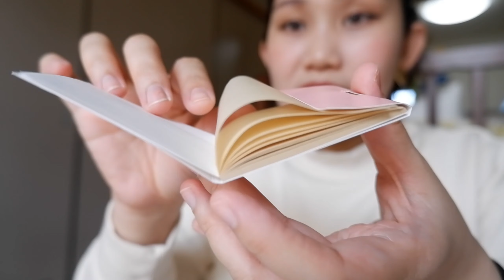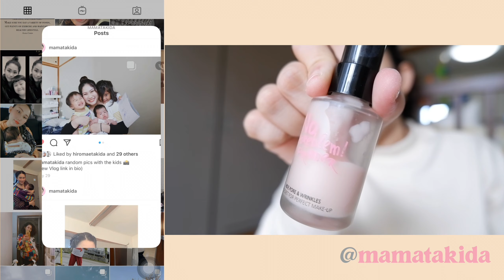WHAT’S IN MY Make-up Kit? 💄👛👝🤩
What’s in my kikay kit or make up purse

🤱 about me
hi! i am mommy Mae, mom of 3 living in Japan 🇯🇵 in this channel i’ll be sharing videos about life as a mom and things i do like cleaning, day in the life, vlogs, life in japan, unboxing + hauls, some tips and more.

thank you for the support and you may promote your YouTube channel on the comment section down below ⬇️

🥂 thank you for being here, xoxo 🥰